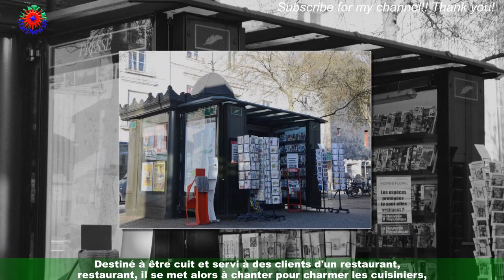Harry Styles : en plein concert, il tape la honte devant Jennifer Aniston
C'est en plein concert à Las Vegas, mais surtout devant des milliers de fans, dont Jennifer Aniston,que le chanteur Harry Styles a fendu son pantalon. Une scène aussi drôle que gênante. C'est la nouvelle idole des jeunes. Depuis plus de dix ans, Harry Styles s'est imposé comme le chanteur de la pop et ce n'est pas son dernier clip qui prouve le contraire.